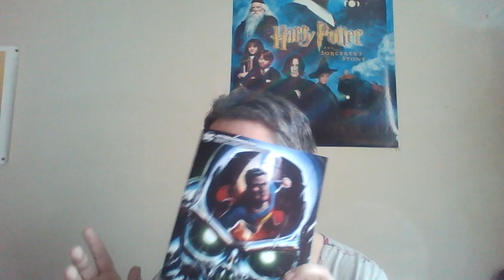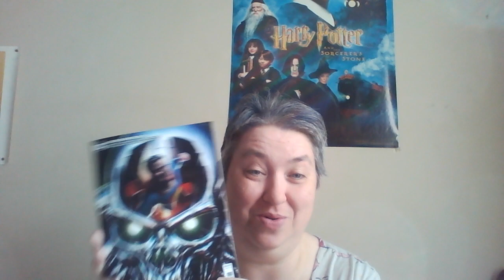(517) Comic Book Cover of the Week (Week 5)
This week's cover that won.